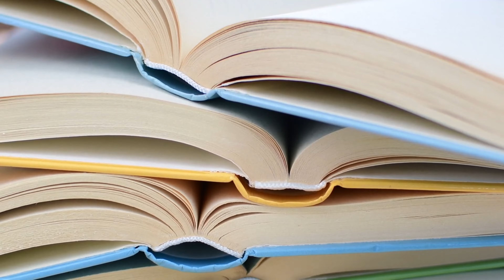Flight 19 and The Bermuda Triangle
Embark on a captivating journey into the heart of one of the world's greatest mysteries with our in-depth exploration of the Bermuda Triangle. Through meticulous research and expert insights from the fields of oceanography, meteorology, and aviation, we delve into the enigmatic phenomena that have baffled scientists and intrigued the world for decades. From the mysterious disappearances of ships like the USS Cyclops to the perplexing vanishing of Flight 19, we unravel the facts, theories, and legends surrounding this infamous stretch of ocean. Join us as we navigate through the depths of historical records, scientific studies, and eyewitness accounts to shed light on the secrets of the Bermuda Triangle. Whether you're a skeptic seeking rational explanations or a believer in the realm of the unknown, our immersive journey promises to captivate and inspire. Dive deep into the mysteries of the Bermuda Triangle with us and uncover the truth behind the legend.